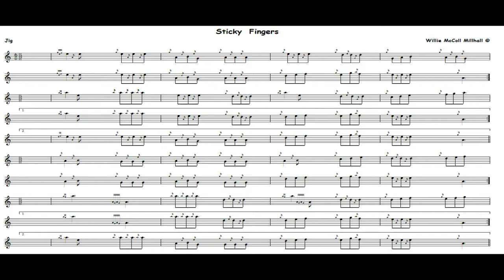Sticky Fingers...6/6 Jig